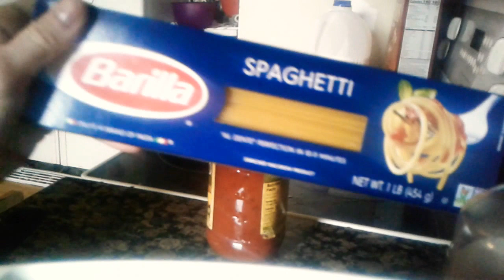Cooking with d&d#2